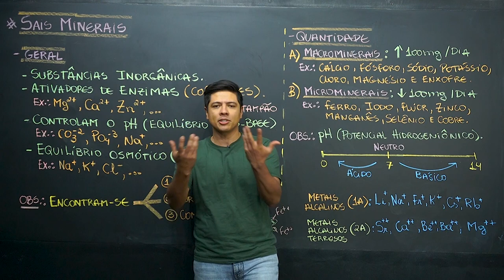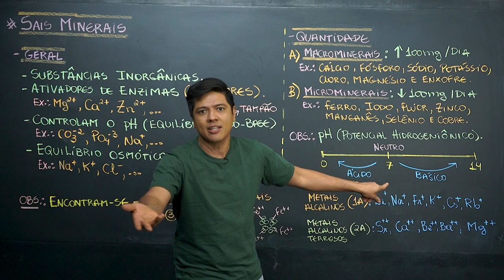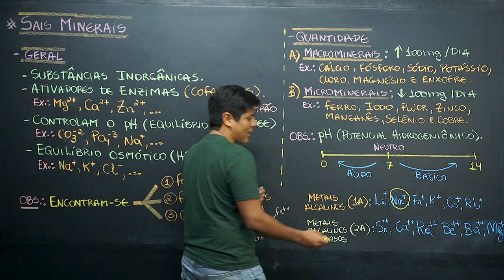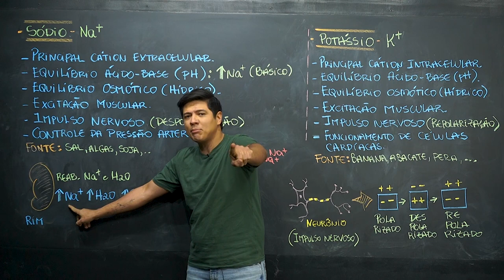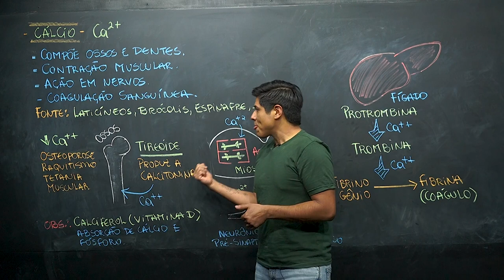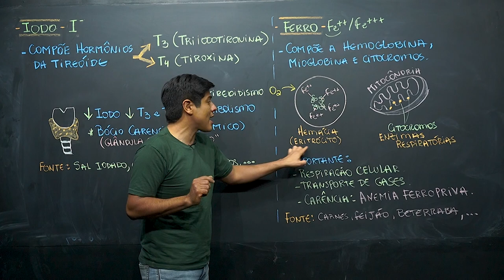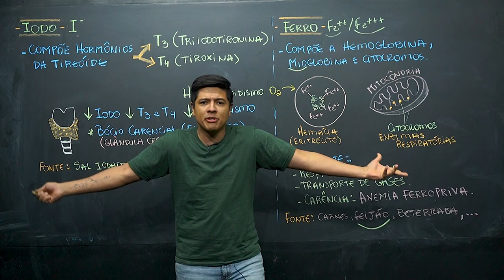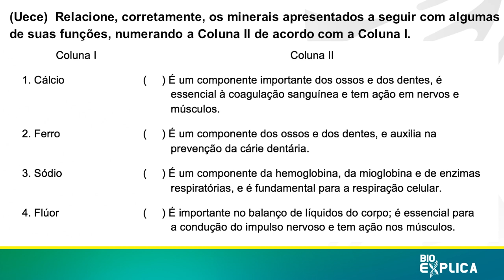SAIS MINERAIS - AULA DE BIOQUÍMICA - Prof.Kennedy Ramos